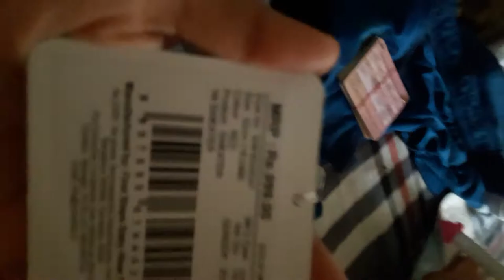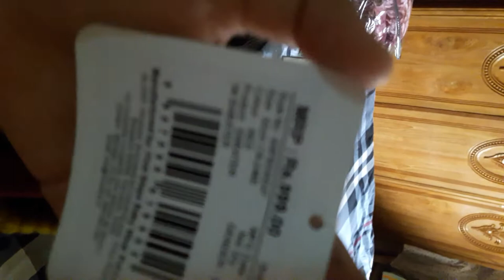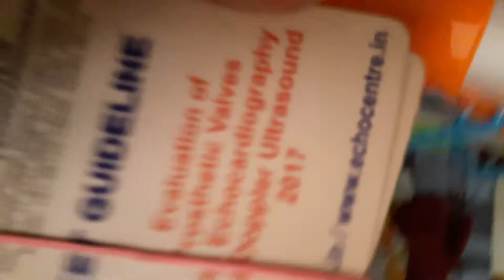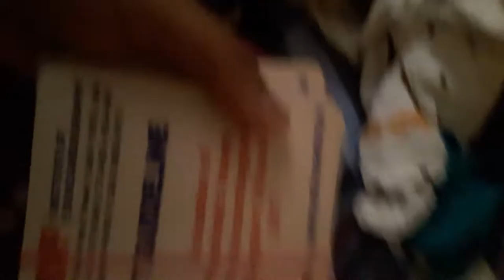Israr is busy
baby israr is playing